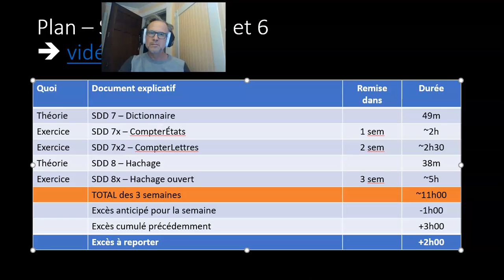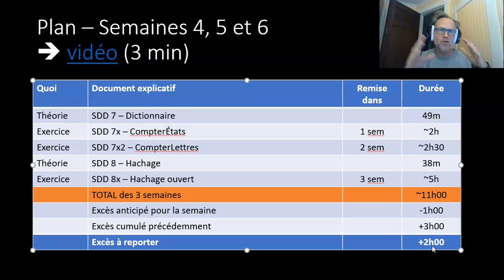SDD Plan Semaines 4, 5 et 6